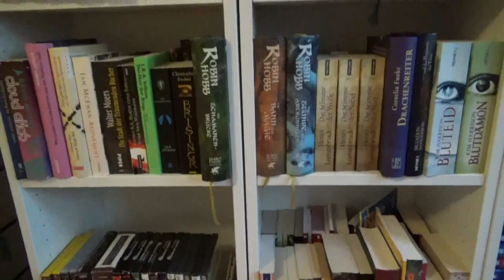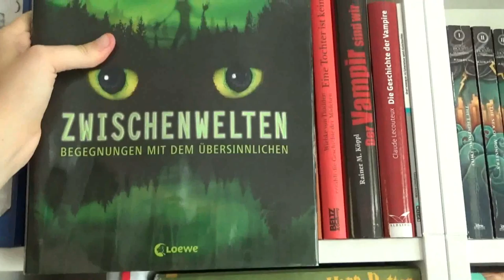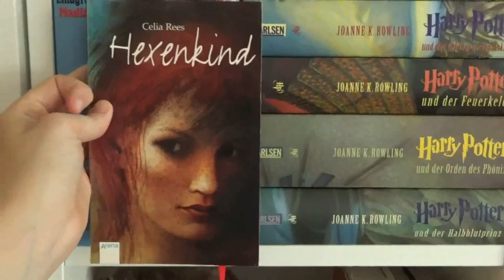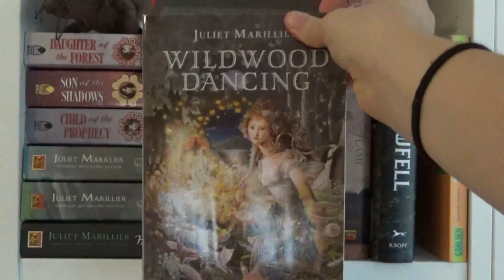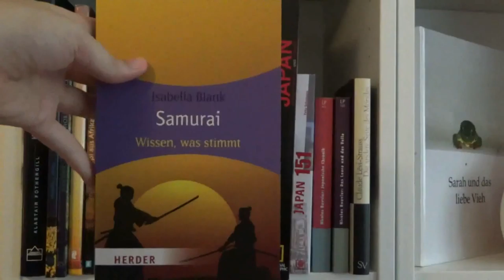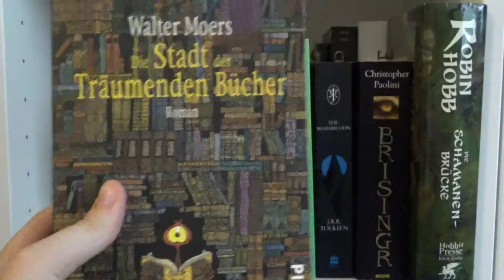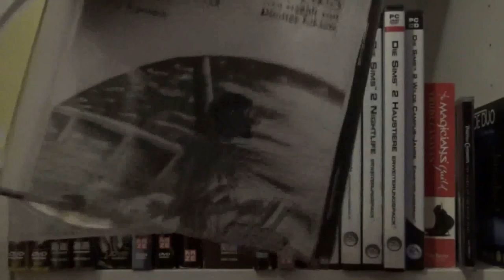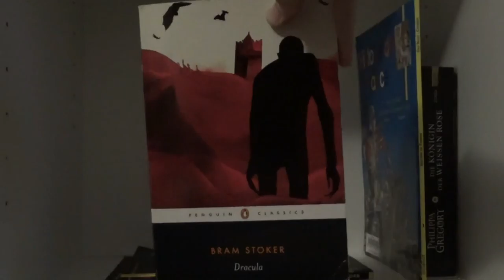Bookshelftour 2/4 | My TBR and Non-Fiction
Finally I got around to edit my second bookshelf tour. I hope you enjoy :)